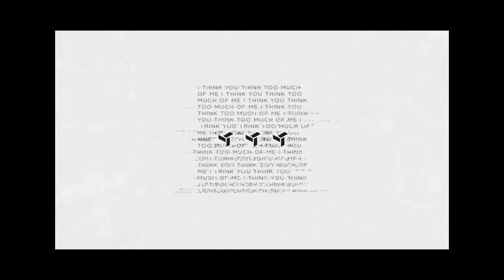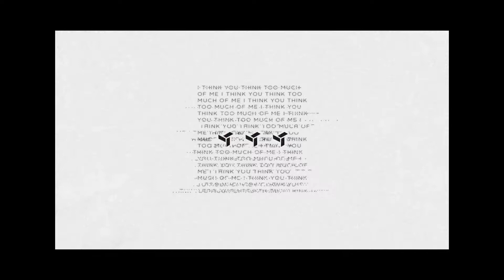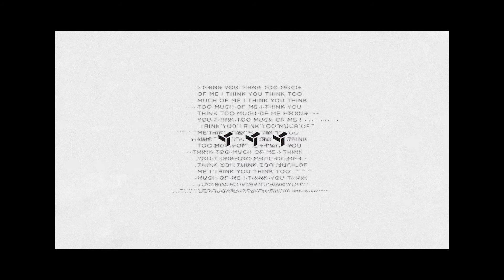EDEN - rock + roll